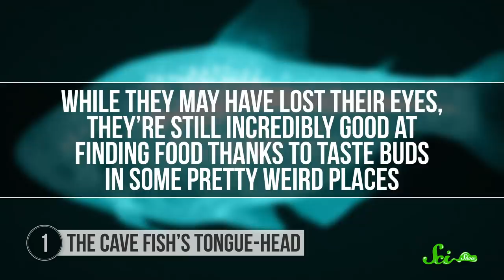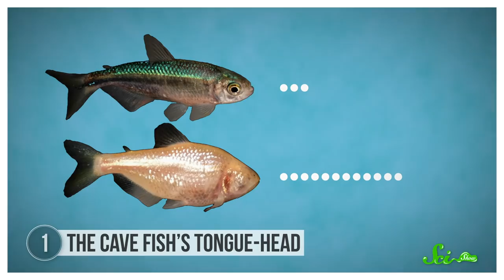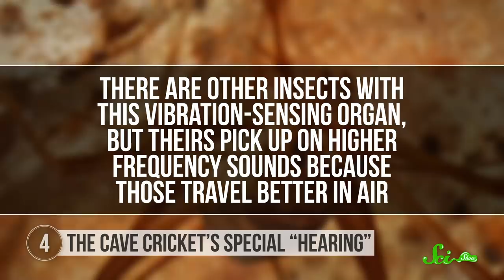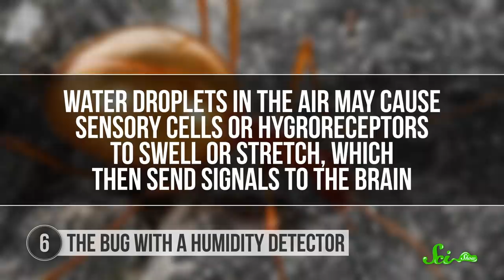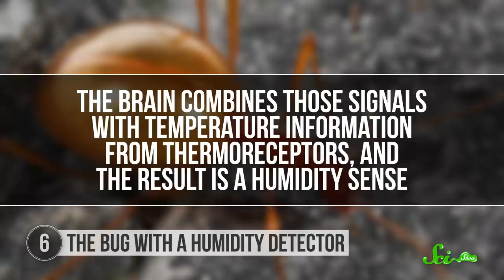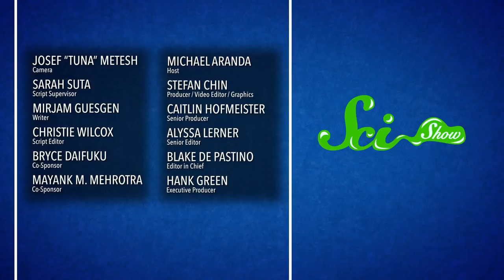6 Animals with Extraordinary Adaptations to Cave Life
Living in a cave isn’t easy, but these six cave-dwelling animals have gained some amazing traits to help them survive there!

Sources:
Cave fish: